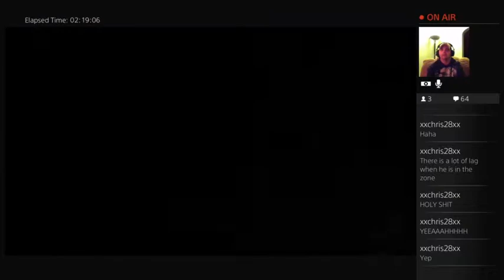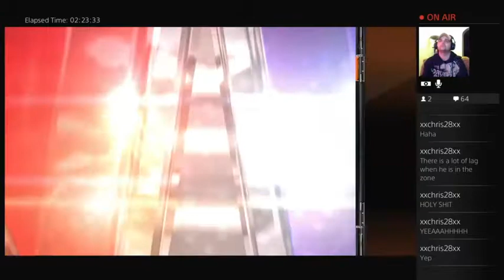NHL 15 - Be A Pro - New York islanders - Playoffs - 12/23/2014 - Part 2 of 2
Rockwood Games player John plays NHL 15 Be A Pro mode in a series of games in the Stanley Cup Playoffs, as well as competes in a one on one versus match with a member of his Twitch audience. Part 2 of 2.